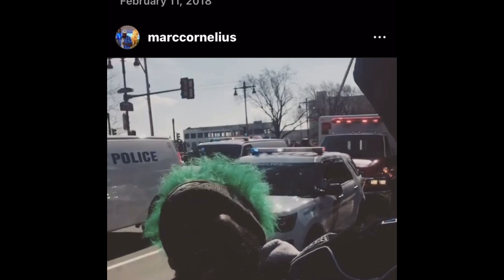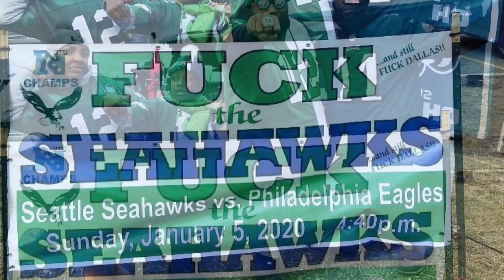We BLeed The Greenest 🦅🦅 A 5 Year Recap Eagles Documentary